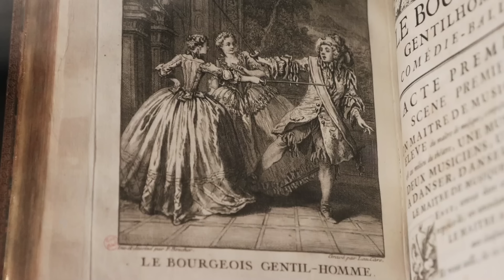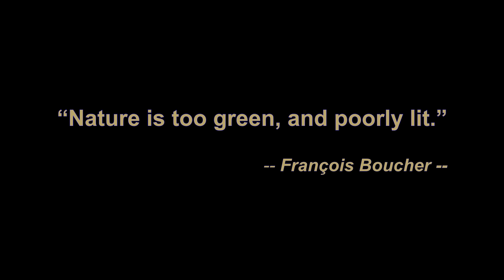François Boucher: The Master of Rococo Art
Special thanks to theartstory.org for contribute to this video.
To learn more about Boucher's Life and works, please

François Boucher Biography
François Boucher Life and Works
François Boucher artworks  [Mannerism ]
François
François Boucher  - The Life of an Artist
Important Art by François Boucher
Francois Boucher
François Boucher
Born: September 29, 1703; Paris, France
Died: May 30, 1770; Paris, France
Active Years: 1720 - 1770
Nationality
Art Movement
Genre
Field
Influenced on: Pierre-Auguste
Teachers: François Lemoyne
Pupils: Jacques-Louis David

François Boucher 29 September 1703 – 30 May 1770) was a French painter, draughtsman and etcher, who worked in the Rococo style. Boucher is known for his idyllic and voluptuous paintings on classical themes, decorative allegories, and pastoral scenes. He was perhaps the most celebrated painter and decorative artist of the 18th century. He also painted several portraits of his patroness, Madame de Pompadour.

A native of Paris, Boucher was the son of a lesser known painter Nicolas Boucher, who gave him his first artistic training. At the age of seventeen, a painting by Boucher was admired by the painter François Lemoyne. Lemoyne later appointed Boucher as his apprentice, but after only three months, he went to work for the engraver Jean-François Cars.

                       :| Learn From Masters |:
                             No Art No Life

0:00 Summary of François Boucher
1:35 Childhood and Education
5:06 Mature Period
7:57 The Breakfast (1739)
11:05 The Triumph of Venus (1740)
14:00 Odalisque (1745)
16:52 The Milliner (1746)
31:32 Madame de Pompadour at her Toilette (1750-58)
25:18 The Rising of the Sun and The Setting of the Sun (1752-53)
29:34 Late Period
36:12 The Legacy of François Boucher